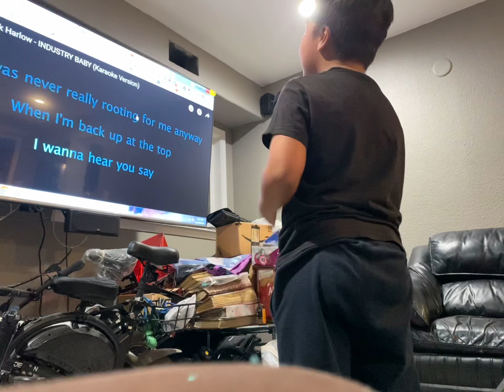20221124 CH Thanksgiving 3 Max first time Karaoke